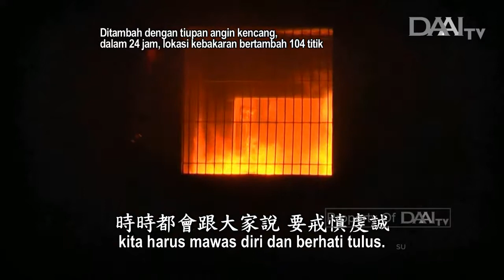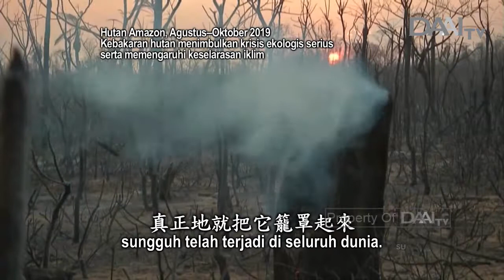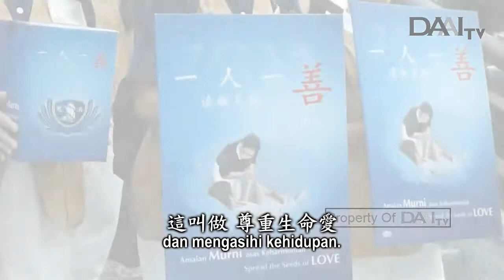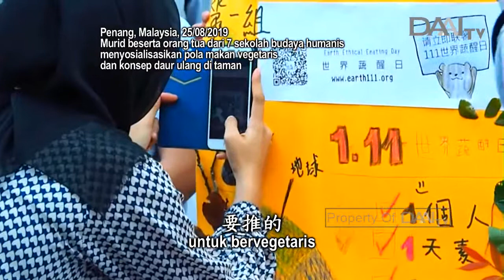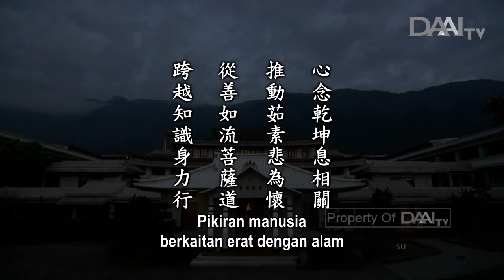Lentera Kehidupan 20191019 從善如流菩薩道 Berbuat Baik di Jalan Bodhisattva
Lentera Kehidupan – 19 Oktober 2019
Disiarkan di Stasiun Televisi Cinta Kasih DAAITV INDONESIA :

Sinopsis:

Bencana banjir dan kebakaran terjadi di mana-mana. Bencana-bencana yang terjadi di seluruh dunia berawal dari pikiran manusia. Karena itulah, kita harus membangkitkan niat untuk memanfaatkan kehidupan guna membawa manfaat bagi dunia. Kita harus memperhatikan dunia ini karena dunia ini berkaitan erat dengan kehidupan kita.

Master sering berkata bahwa kita harus hidup berdampingan dengan alam. Semua makhluk hidup di bawah kolong langit dan di atas bumi yang sama. Kita hendaknya berusaha agar tidak melukai makhluk lain. Ini disebut menghormati dan mengasihi kehidupan. Jadi, sangatlah penting untuk menjalin jodoh baik dan melakukan kebajikan.

Tahun depan merupakan tahun ke-30 Tzu Chi mengadakan kegiatan daur ulang. Selain tahu dan setuju, Tzu Chi juga melakukan daur ulang secara nyata. Kini PBB pun mengimbau orang-orang untuk melakukan daur ulang. Selain diimbau untuk menjaga kelestarian lingkungan, orang-orang juga diimbau untuk bervegetaris. Dengan demikian, barulah kita bisa mengurangi emisi karbon dan pencemaran dapat berkurang.